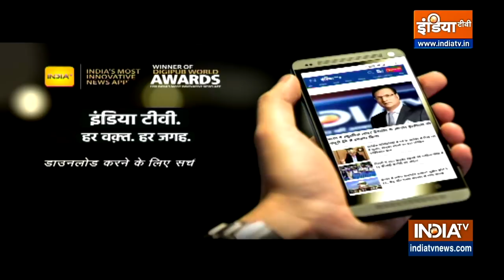Mehbooba Mufti का BJP पर हमला, कहा- हमने भी अपनों को गंवाया है, हिन्दू-मुस्लिम की राजनीति अब बंद हो